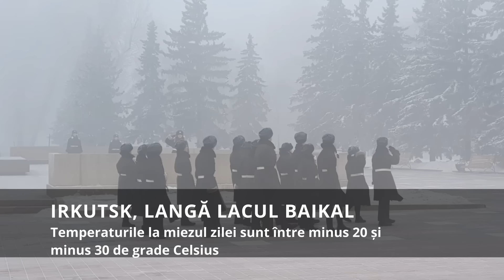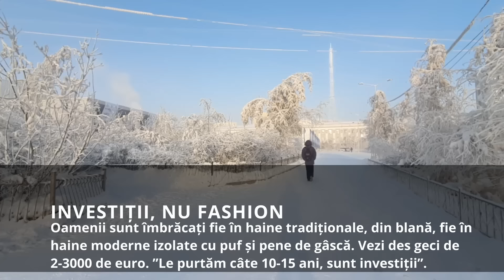Am trăit la -52°C în cel mai rece oraș din lume: Yakutsk, Siberia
O călătorie spre cel mai rece oraș din lume. În decembrie 2019 am plecat spre Yakutsk, în Siberia, pentru a experimenta viața într-un loc în care iernile sunt temperaturi extrem de scăzute.

Drumul a fost cu avionul până la Moscova, trenul Trans-Siberian până la Skovorodino, apoi un alt tren spre nord, în Siberia, până pe malul drept al Fluviului Lena.